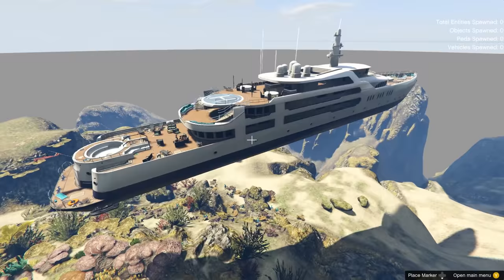Si on retire l'eau quand on doit sauver Tracey du Yacht !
🔹dadoun49 21€
🔹baptguip 10€
🔹Lakitow 5€
🔹Nia Aiden YTB 5€
🔹blacksheep90 5€
🔹Théo Ftn 4€
🔹glouglou761 4€
🔹Dylan Dubois 2€
🔹Flizz Gaming 2€
🔹Lussmos 2€
🔹Thomplayer 2€
🔹DavchouGAM3R 2$CA